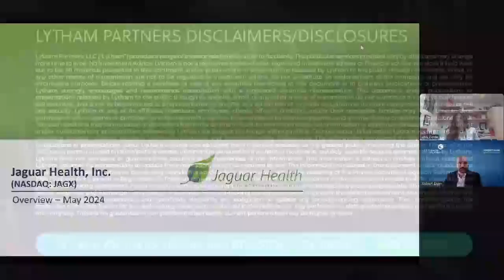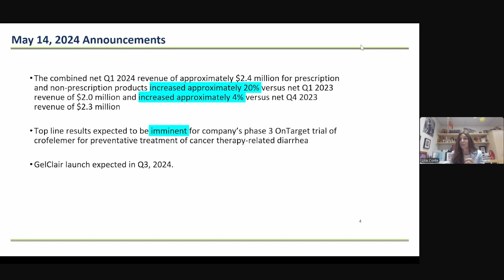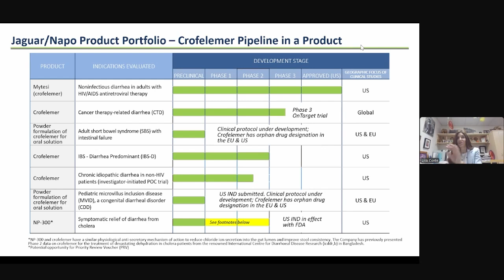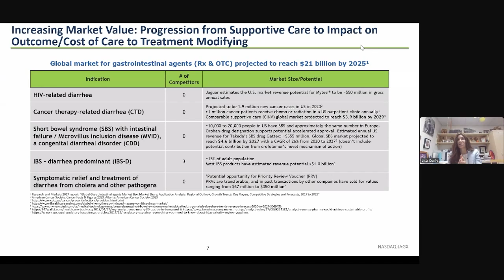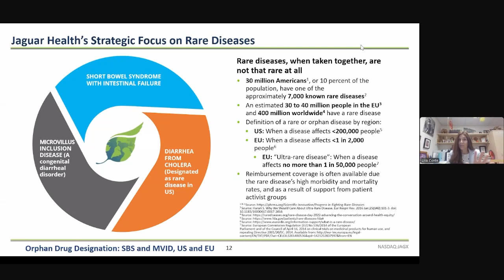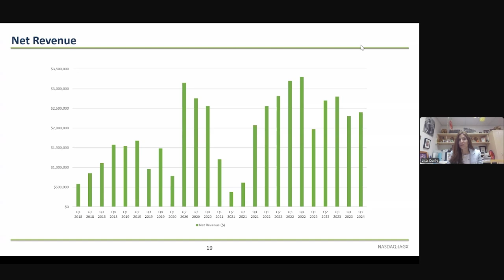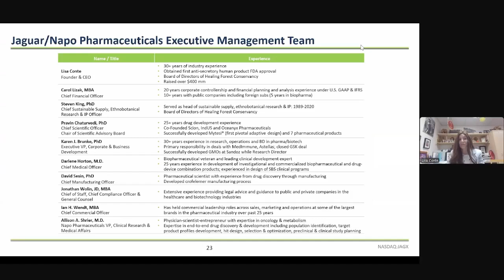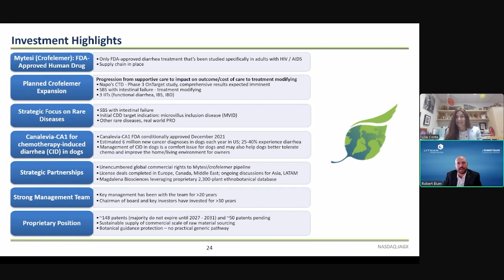Jaguar Health, Inc. Presentation @ Lytham Partners Spring 2024 Investor Conference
As part of the Lytham Partners Spring 2024 Investor Conference, Robert Blum, Managing Partner, Lytham Partners, hosted a Virtual Webcast Presentation with Jaguar Health.

Jaguar Health, Inc. is a commercial stage pharmaceuticals company focused on developing novel proprietary prescription medicines sustainably derived from plants from rainforest areas for people and animals with gastrointestinal distress, specifically associated with overactive bowel, which includes symptoms such as chronic debilitating diarrhea, urgency, and bowel incontinence.